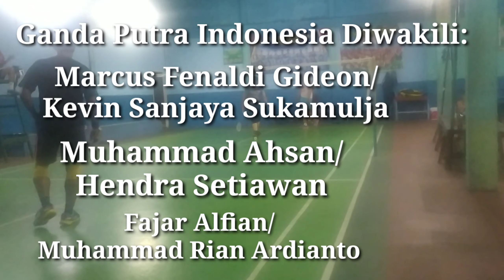Daftar Pebulutangkis Indonesia Yang Tampil di All England 2021